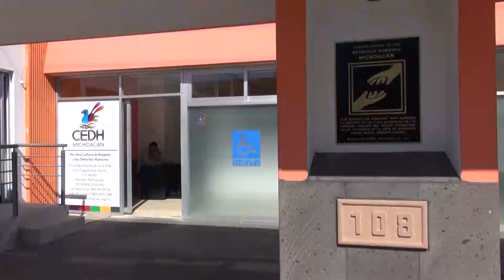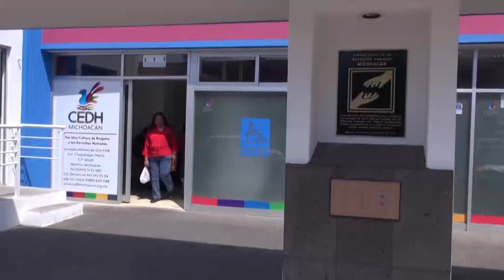La CEDH reconoció no tener recursos suficientes para cubrir todo Michoacán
🔴 "Vamos a achicar la cancha con tecnologías para no duplicar actividades"; La Comisión Estatal de Derechos Humanos reconoció que no cuentan con los recursos ni personal suficientes para tener alcance y cobertura en la totalidad de Michoacán